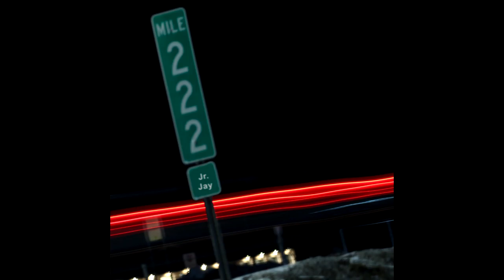Lost Confession prod. That's You, Steve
Track 6 on Mile 222